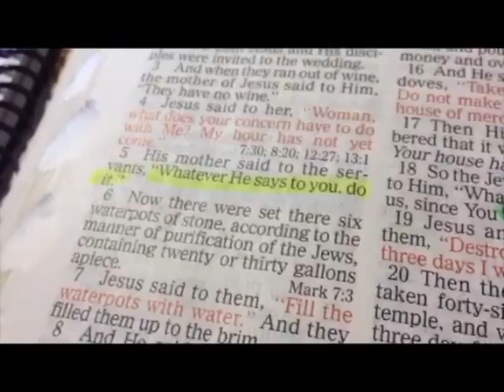Give God 12 Video (Oct7)